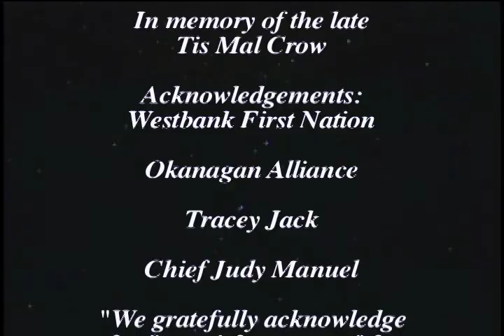More Stories From WFN Women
In compliance with Westbank First Nation eﬀorts to record the stories of their Elders,
Narrator Gayle Liman shares an intimate story about Roxanne and her mother Elizabeth Lindley.
They identify themselves as being traditionally Okanagan which means they have knowledge of and follow the traditional practices of the old Okanagan culture. They agreed to share their stories to what it means to be traditional Okanagan and their belief that the old Okanagan culture was and always be tied to the land. BC Museum Award of Distinction. Released 2009